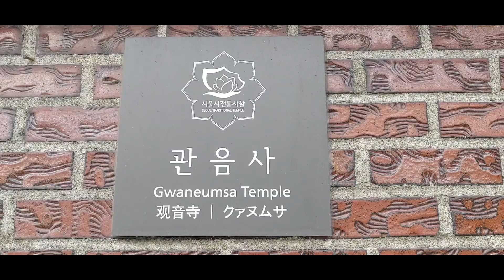관악산 등반 (방배에서 사당역으로 가는 코스)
관악산 방배동에서 사당역으로 걸어서 등반하는 코스입니다. 사당역과 인접해서 즐겨 찾는 코스이고 관음사 사찰을 방문 할수 있습니다.